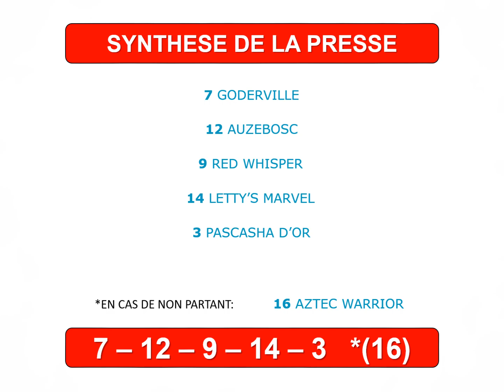PRIX DE MONT FLEURI LUNDI 30/12/2019 A DEAUVILLE. PRONOSTIC TIERCE QUINTE PMU DU JOUR EN 5 CHEVAUX.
PRIX DE MONT FLEURI LUNDI 30 DECEMBRE 2019 A DEAUVILLE. PRONOSTIC TIERCE QUARTE QUINTE PMU DU JOUR EN 5 CHEVAUX. 50 secondes chrono pour cette vidéo spéciale Turf, qui vous propose 3 pronostics de 5 chevaux (+ 1 en cas de non-partant), pour le Tiercé Quarté Quinté du PMU.

Ces pronos sont réalisés d'après les synthèses de la  Presse et des Astro Quinté, soit 1 pronostic Presse, 1 Astro Quinté et 1 Astro Quinté Chinois .
Ces 3 synthèses doivent être considérées comme une aide à la décision et n'offrent en aucun cas une garantie de gain.
Vous pouvez suivre les résultats des sélections gagnantes via nos playlists intitulées "PRONOSTIC QUINTE LES SYNTHESES GAGNANTES".

 La synthèse de la presse est calculée par Logic-Prono spécial Turf (Soft édité par Aupetitparieur). Le logiciel permet d'obtenir un pronostic logique accessible à tous les joueurs car 100% gratuit.

Pour chaque prono les 6 Chevaux (5 chevaux + 1 en cas de non partant) suggérés, permettent aux parieurs de faire les différents jeux proposés par le PMU tel-que: Le Quinté, le Quarté, le Tiercé, le Multi, le 2sur4, le Couplé et le Simple Gagnant ou Placé.